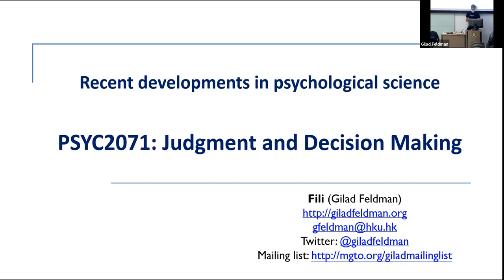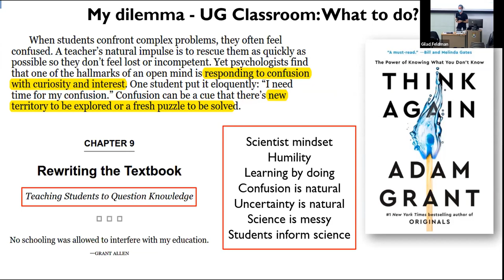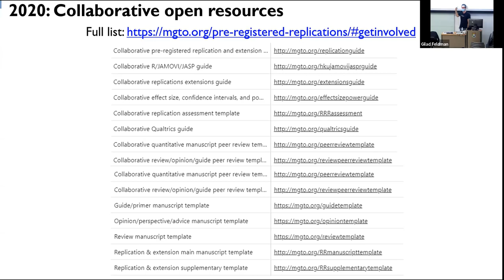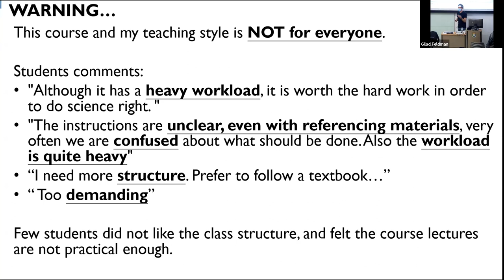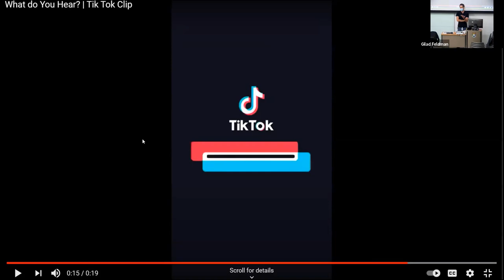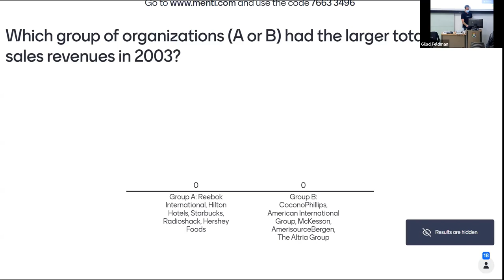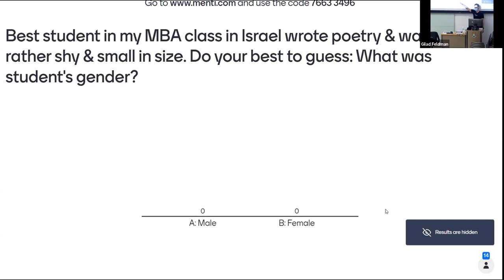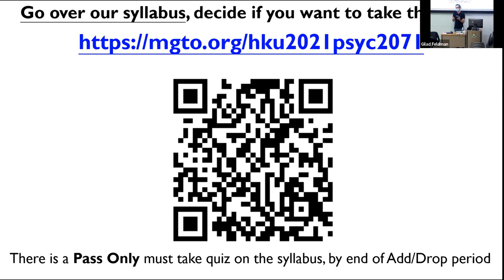Course overview, Biases, & Introduction to JDM | Judgment and Decision Making course #1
This is the 1st course overview and intro to JDM lecture given for the Judgment and Decision Making (PSYC2071) course at University of Hong Kong on September 2 2021.

(Note: I edited out the students' questions and reactions because the audio quality was bad since they don't have mics. I tried to repeat the questions. Students did indeed participate. Apologies to the students.)

Chapters:
00:00 Opening notes
03:39 Aligning expectations: Clarifications about the course
11:27 Teaching philosophy and course style: Student led, hands on science projects. Our team and project.
45:46 Cognitive biases: McGurk effect and cognitive illusions
1:04:50 Simple judgment and decision making: Initial in-class experiments of availability heuristic, ease of recall
1:27:25 Simplified view: System 1 vs. System 2

Some of the resources mentioned...